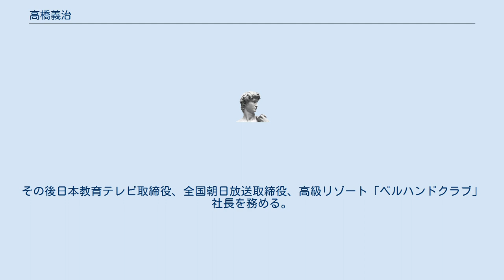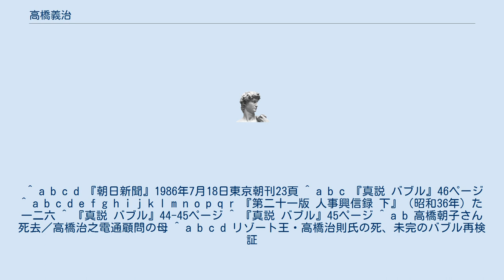高橋義治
高橋 義治（たかはし よしはる、大正5年（1916年）6月6日 - 昭和61年（1986年）7月16日）は、日本の実業家。
全国朝日放送取締役、イ・アイ・イグループ代表取締役会長、日本教育テレビ（現テレビ朝日）取締役、慈悲庵、まどか保育園各理事等を務めた。
 戦後のモノ不足の時代に輸入物資を売りさばいて財を築いた。
いくつかの事業を手がけた後に、日本教育テレビ（現テレビ朝日）の設立に関わり、取締役にも就任した。
電通顧問の高橋治之、イ・アイ・イグループ代表高橋治則の父。
 長崎県・高橋猪之助の長男。
高橋家は江戸時代、平戸松浦藩の藩士だった。
 法政大学経済学科卒業。
昭和16年（1941年）東満洲産業秘書課に入り鉄鋼原料統制会勤務を経て昭和21年（1946年）東洋物産常務となる。
昭和27年（1952年）SKB鉄砲販売常務に転じ昭和32年（1957年）日本教育テレビ創立事務所に入社、総務局次長兼管理部長の後昭和35年（1960年）8月に技術局次長に就任。
その後日本教育テレビ取締役、全国朝日放送取締役、高級リゾート「ベルハンドクラブ」社長を務める。
1977年3月、イ・アイ・イグループ社長。
のち同社会長。
1986年、東京にて死去。
 趣味は旅行、写真、ゴルフ。
宗教は禅宗。
 住所は東京都品川区小山。
長崎県平戸市在籍。
 ^ a b c d 『朝日新聞』1986年7月18日東京朝刊23頁 ^ a b c 『真説 バブル』46ページ ^ a b c d e f g h i j k l m n o p q r 『第二十一版 人事興信録 下』（昭和36年）た一二六 ^ 『真説 バブル』44-45ページ ^ 『真説 バブル』45ページ ^ a b 高橋朝子さん死去／高橋治之電通顧問の母 ^ a b c d リゾート王・高橋治則氏の死、未完のバブル再検証